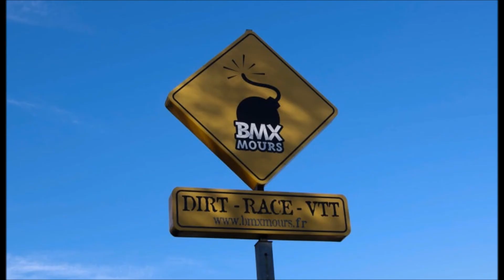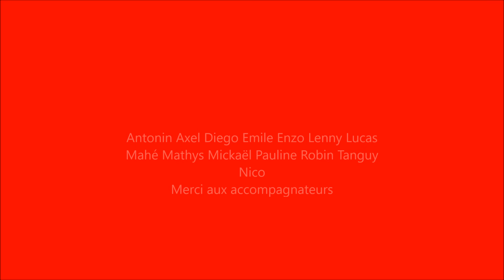Stage sud 2018